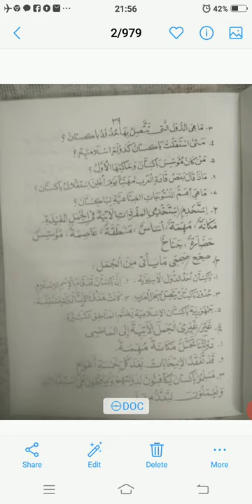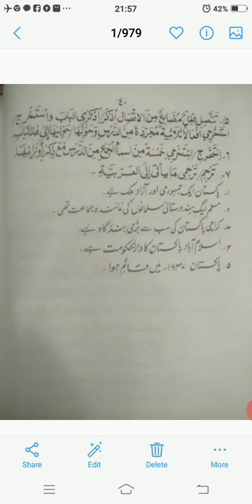2nd Yr Arabic lecture no 36 9/9/20